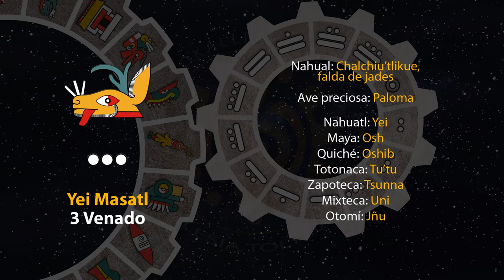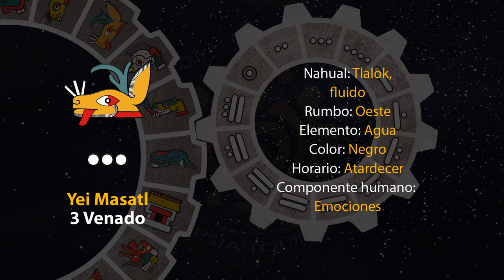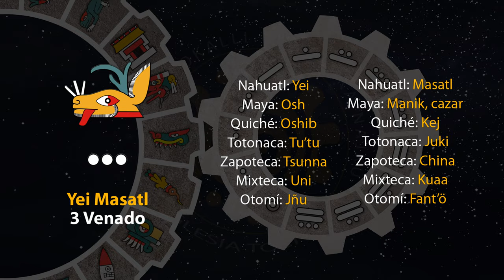El tonal de hoy es "3 Venado - Yei Mikistli" 23/07/24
14 de Weitekuilwitl
Año 8 Ocelote
50 del 19 Atado
5146 del Quinto Sol

23 de julio de 2024.